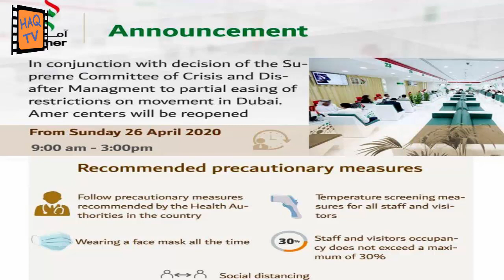Visa Centers open in Dubai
Dubai Visa Centers has been opened. You can check the details in the video.